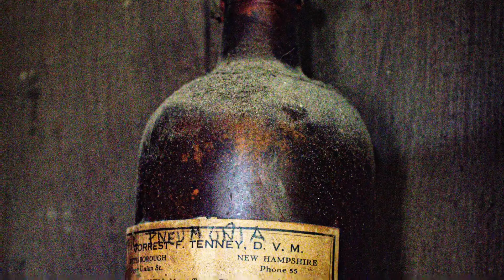~Walnut Grove Farm~The 1775 Farmhouse (Karen Tatro Spirit Medium)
Get ready to come explore ~The 1775 Farmhouse located in Weare, NH

Meet the Spirits of a time long ago! Yes! It’s haunted!!

Karen Tatro Spirit Medium’s own historical haunted farmhouse with lineage dating to mid 1700’s.
The house built in 1775.

Explore the homestead and historical barn. The property had a Saw Mill and Blacksmith shop!!

You may just meet one of the Witches of the town!! Late 1700’s true legends!!
“She roamed the country far and near,
Bewitched the children and the peasants,
Dried up the cows, and lamed the deer,
And sucked the eggs, and killed the pheasants”

*We are under restoration of the farmhouse with a great future of many events!! Bringing the history back to life from the spirits that reside and the richness of the farming life of the settlers of the 1700’s.

Social media sites are being created along with a special menu tab on my website with dates!!

Overnight Investigation
Includes Coffee, Tea and Continental Breakfast in the morning!!

We are opening up dates for December, January and February

We will also open up dates for Workshops, Galleries, Campfire Ghost Tales * Stories of the Settlers

We are super excited!!!